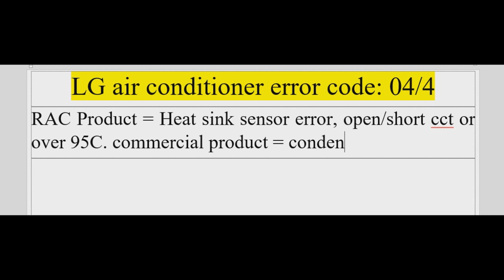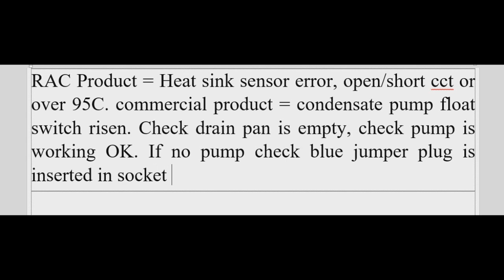lg air conditioner error code 04